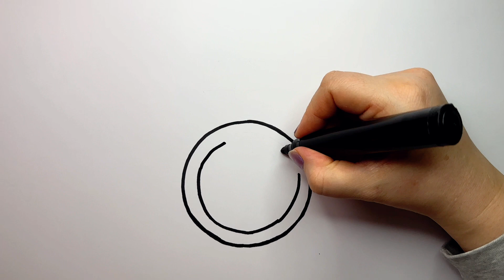Ich zeichne einen Glitzer Diamant Ring | Drawing a Glitter Diamond Ring | Valentine‘s Day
In this YouTube video, you will learn how to draw a diamond ring step by step. Grab your pens and paper, and let's get started!